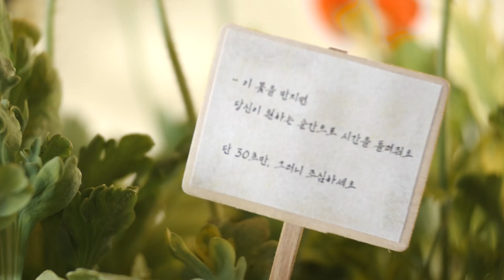오랜 습관 - 시간을 돌려주는 마법의 꽃 (feat.rocoberry)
만지면 원하는 시간으로 30초만 돌아갈 수 있는 신기한 꽃을 만난  로코베리
그녀는 다시 헤어진 연인의 마음을 되돌리수 있을까요?

🌿식물드라마XROCOBERRY